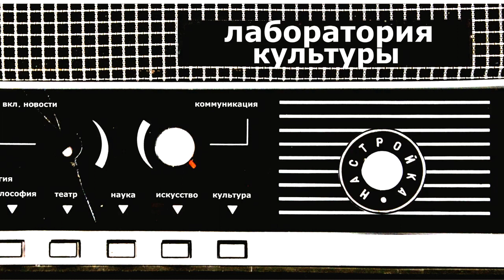Лаборатория культуры. Гастроли Посттравматического театра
Гость: София Дымшиц